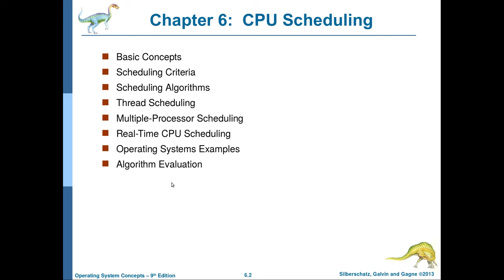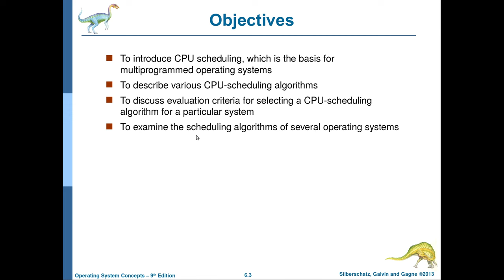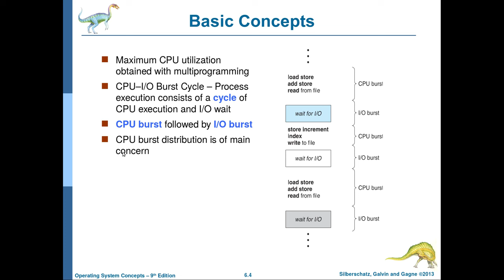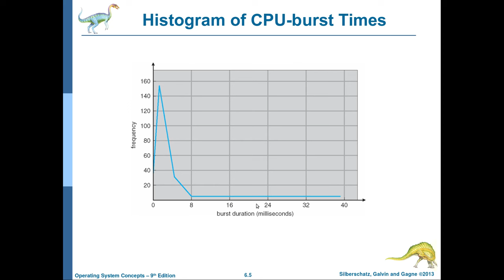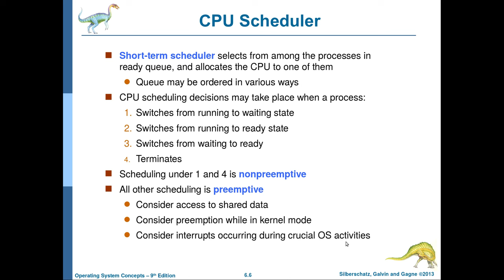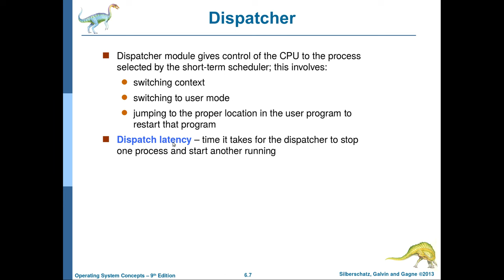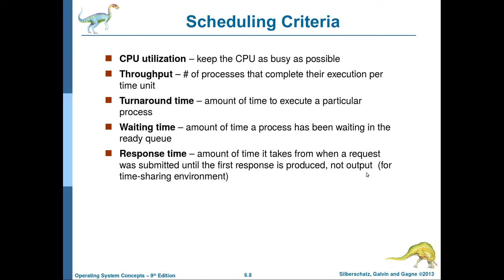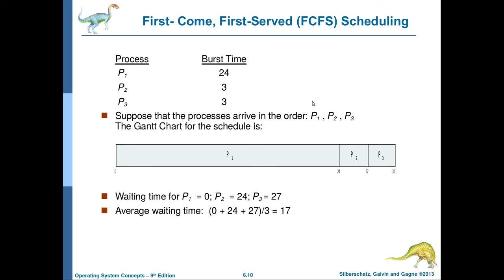انظمة التشغيل-29: الفصل السادس CPU Scheduling (الجزء الاول)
يتناول هذا الفيديو المواضيع التالية:
مفاهيم جدولة العمليات
معايير جدولة العمليات
cpu scheduler
cpu dispatcher
dispatch latency